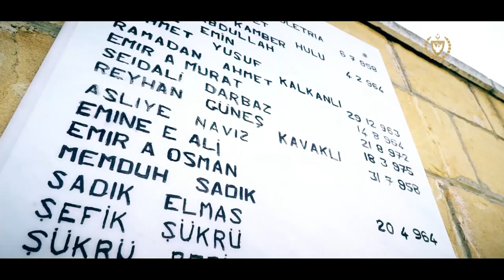Cumhurbaşkanı Ersin Tatar TMT Madalya Töreni